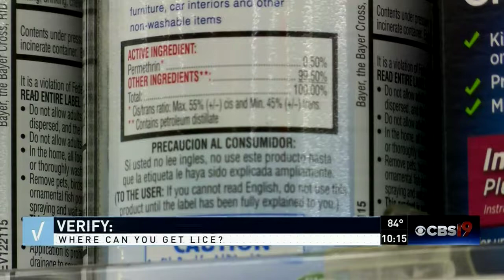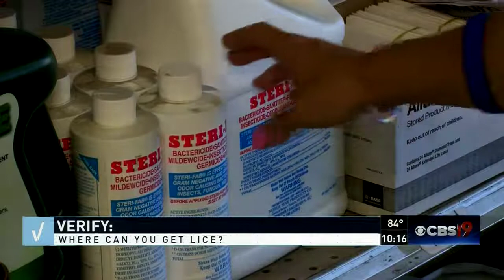Verify: Can I Get Lice at a Movie Theater?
KYTX - Can you get lice from a movie theater seat? Why do lice seem to be more common with kids? Do over-the-counter medicines kill "super lice"?

As part of this Verify special report, Dr. John Page, a Family Practice Provider at CHRISTUS Trinity Clinic - Broadway Commons answers these questions, and more.